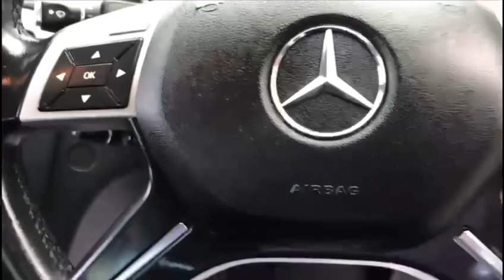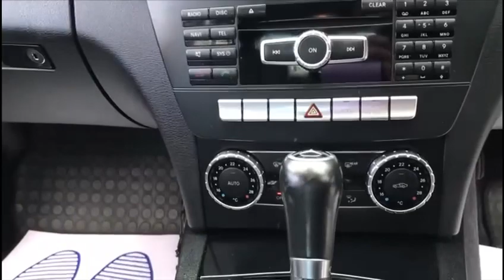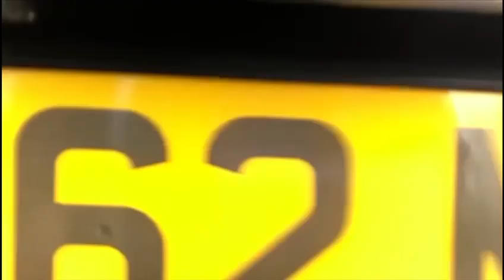MERCEDES BENZ C CLASS 2.1 C220 EXECUTIVE NAV BLUETOOTH LEATHER FSHPARKAID LOW MILEAGE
MERCEDES BENZ C CLASS 2.1 C220 EXECUTIVE NAV BLUETOOTH LEATHER FSHPARKAID LOW MILEAGE 4DOOR SALOON AUTOMATIC FSH MOT.